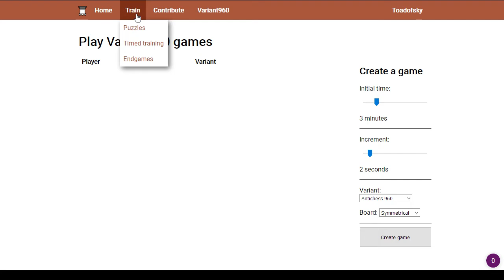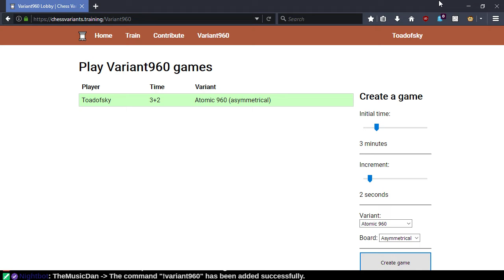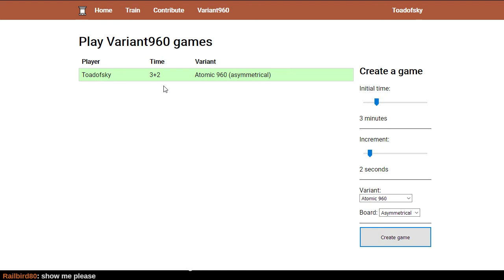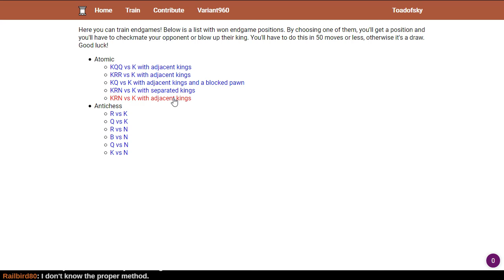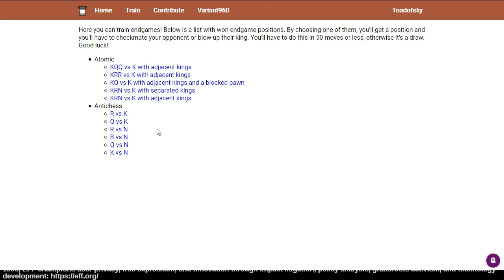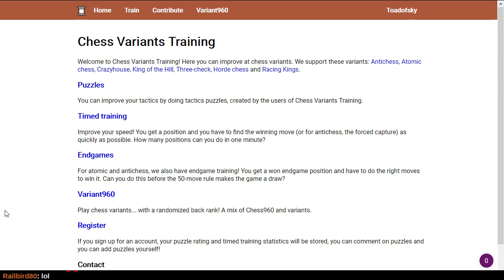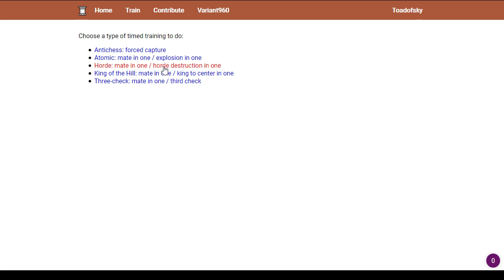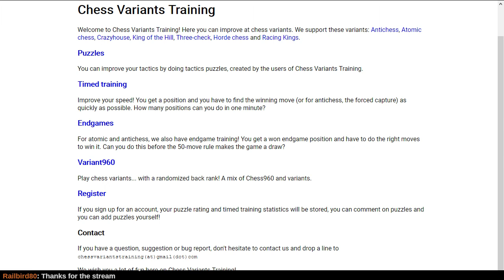Crazyhouse960 / Chess Variants Training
Thanks again to ProgramFOX for making